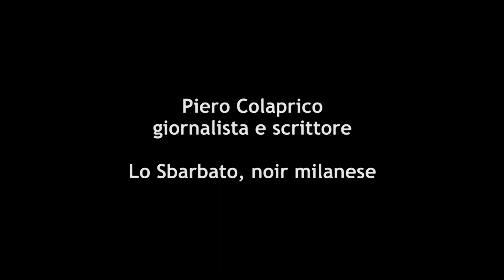5. Lo Sbarbato, noir milanese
PIERO COLAPRICO
giornalista e scrittore